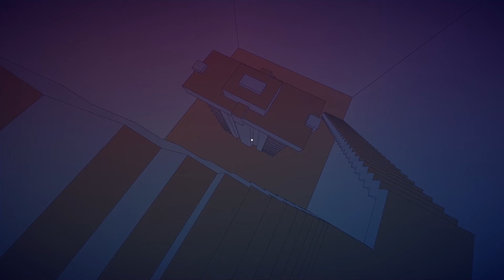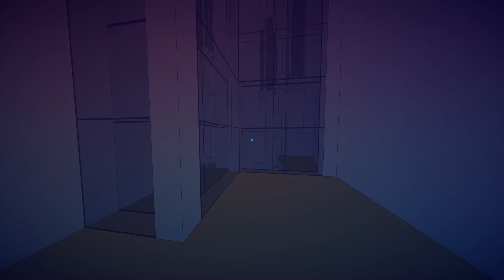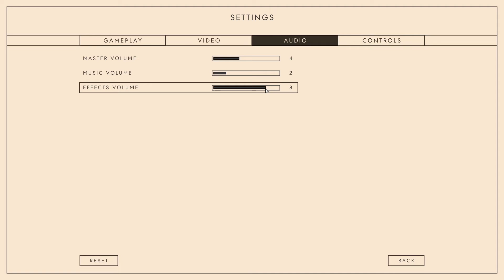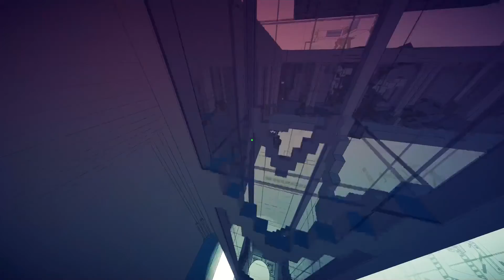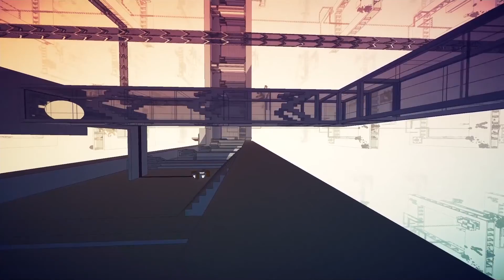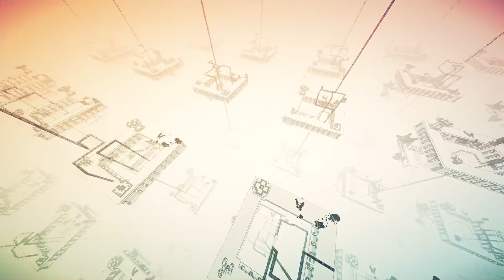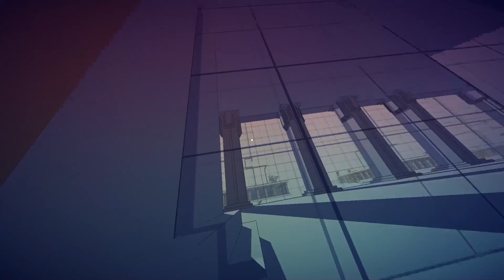Manifold Garden Part 01 - 02